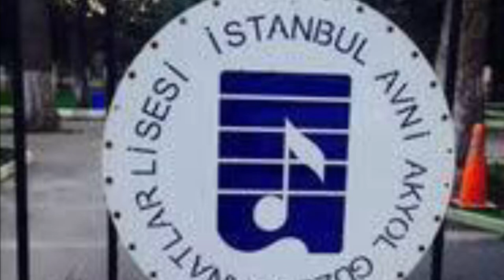Avni Akyol Güzel Sanatlar Lisesi 2023 Yıl Sonu Konseri